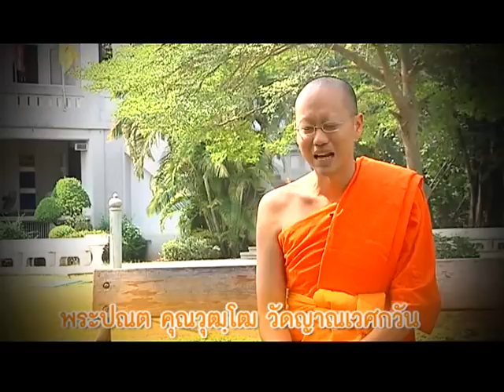Rama Channel | ธรรมะ "ทุกข์เพราะความรัก"